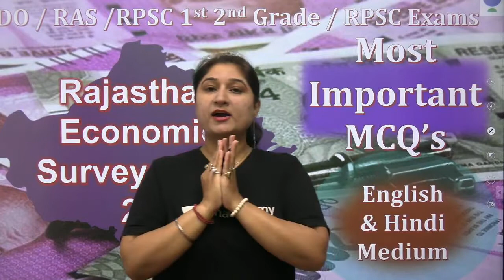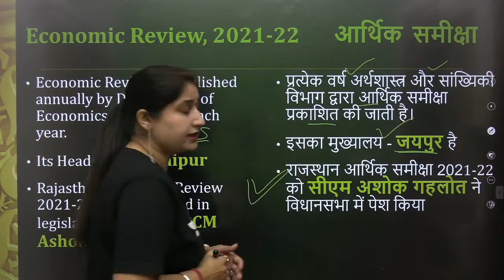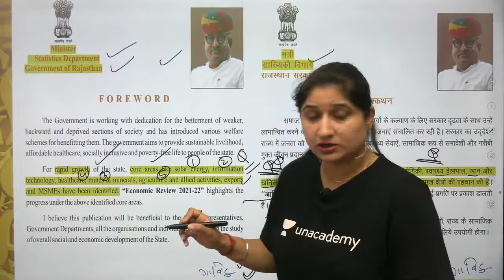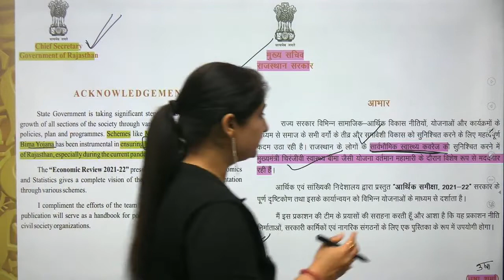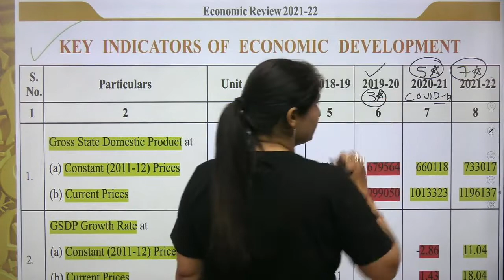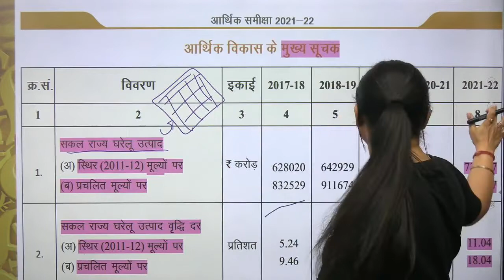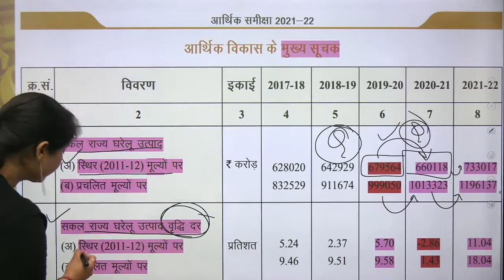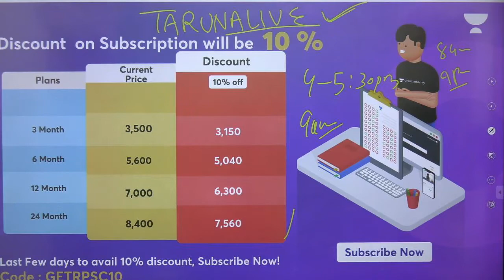Rajasthan Economic Survey 2021-22 #1 | English and Hindi Medium | RPSC Exams | Dr Taruna Sharma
RajasthanEconomicSurvey2021-22